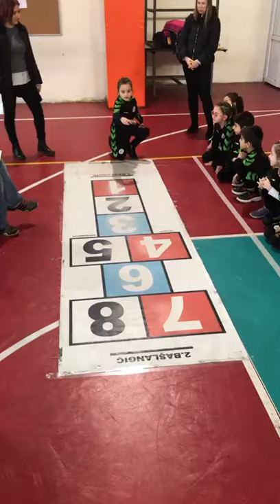7.BASAMAK SEK-SEK NASIL OYNANIR?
Videolar gerçek yarışmalardan alınmıştır.
İstanbul Şampiyonası